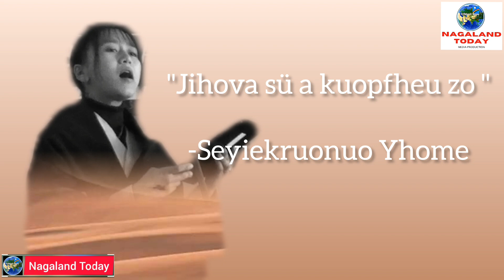"Jihova sü akuopfheu zo" - Seyiekrunuo Yhome || Lhisemia Teisozha va 65-u.